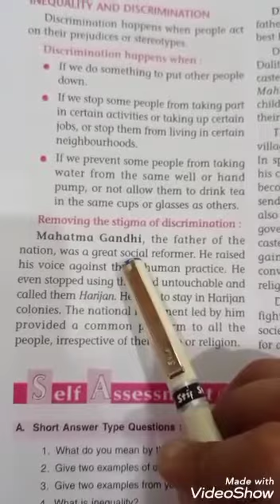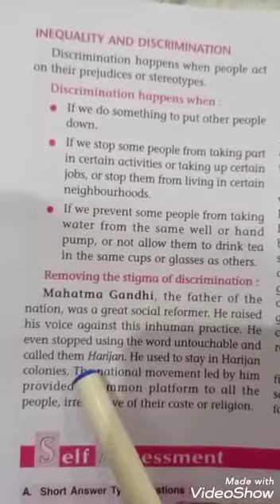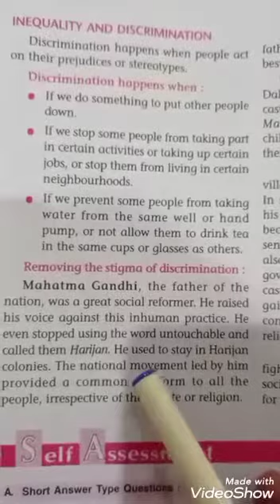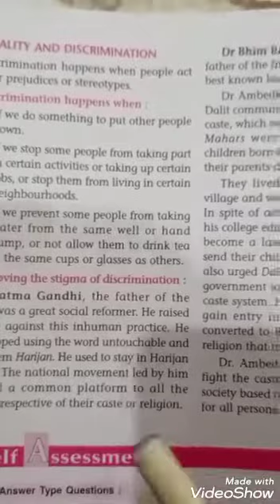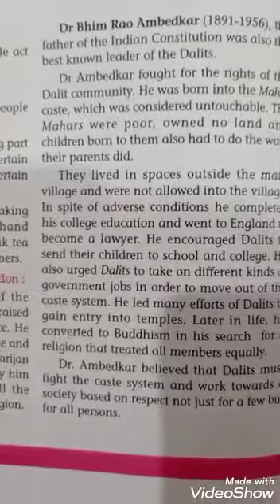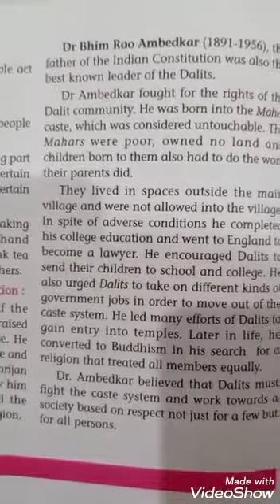CLASS 6TH S.S.T, CIVICS, CH- 1, PART- 6